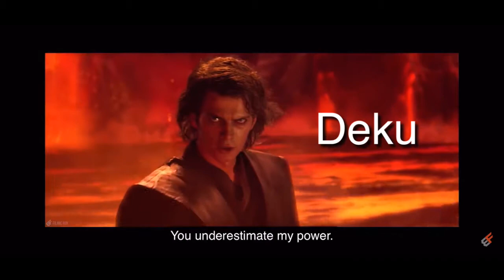RIP DEKU HK